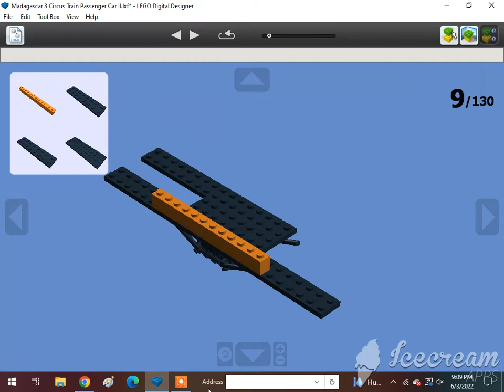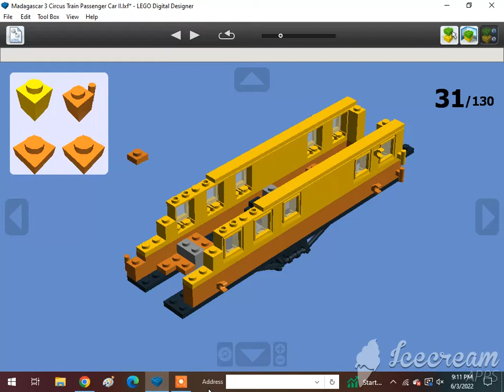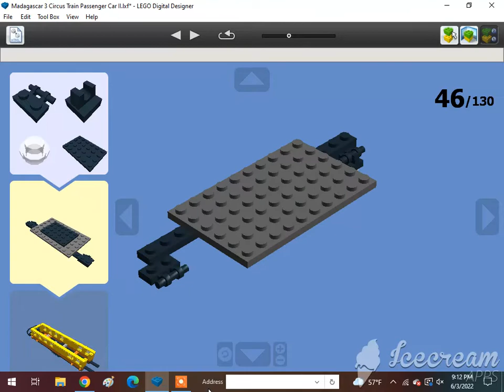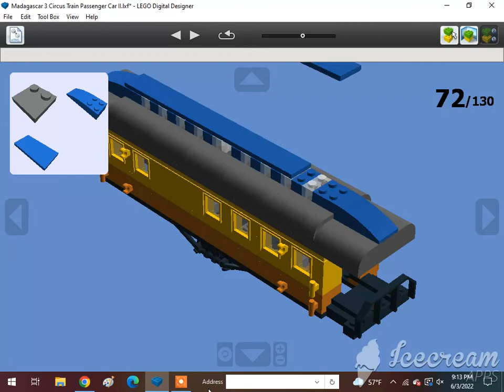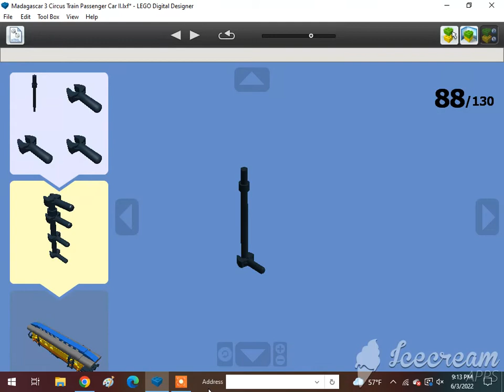How To Build A Lego Circus Zaragoza Train Passenger Cars (Madagascar 3: Europe's Most Wanted) 3/4🇺🇸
Requested by @William Pulfer-melville and @Kevin Sweeney. Subscribe to @Kevin Sweeney, @Валентина Крухмалева ,@Aneesh Aadya, @cgi, @MikenJane Norp, @Mighty Tracker, @Vader's Security Force, @LEGO MAKER, @ADITYA'S LEGO MOCS, @Bleddyn Butt, @amtrak 2022 productions, @Jneito Gaming, @XxGamer_boixX22, @ISA BEAR AND NATE, @Tom Antell, @Jase Boyer, @rust, @The Iron Legion :P, @Reid the navy engine productions, @ThomasFan13, @Tristan Rupert, @Brandon The Werehog Engine, @Daniel the Lbsc tank engine, @Karkaranos Builds, @Kidfnaf2.0, @Frank D, @Victoria Railway Videos, @KyleJBAwesomeness 2001 – Official Channel, @Atlas the number 5 MSR, @Khai Trains Fun Animations, @MrBLUERANGERHERO, @Nigel the blue hall class Productions, @SuperSonic Ti, @Kurbs, @Nicolas Cruz De Carvalho Paz, @Elec Man, @Caley Simp, @Great Eastern Railway Y14 Class (R.I.P), @Alex Canine, @Brodster, @ThomasTheTankMan231 Studios, @William pulfer-melville, @Mason Solo McFly, @Carson donated 200 through super chat, @: Jan4apes :, @Herpa BG, @Lego Studio, @Cameron The Hedgehog 261 YT, @Lol lol, @CometBricks, @Aiko Himutji, @Nico el Latino, @foxyfox _fan858, @CEO, @Ryan Kirschbaum, @Jason Adams, @Edward and Harriet, @Kaipu #3, @Christopher’s Trains & Trucks, @Jake Fussell, @One Track Mind, @Legoboyz21, and @Loki & Goose.